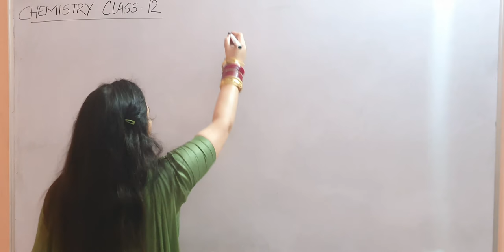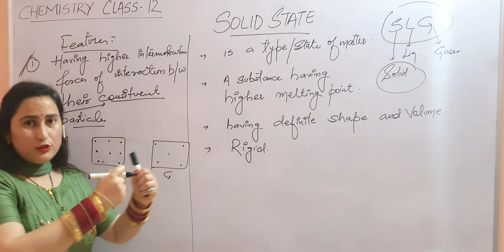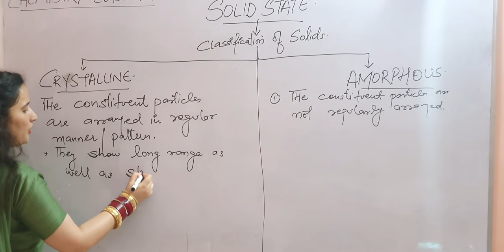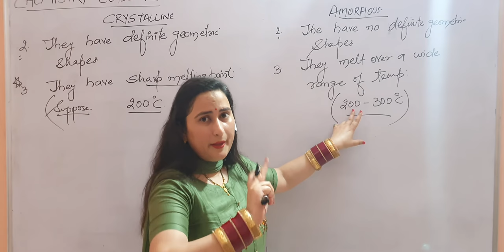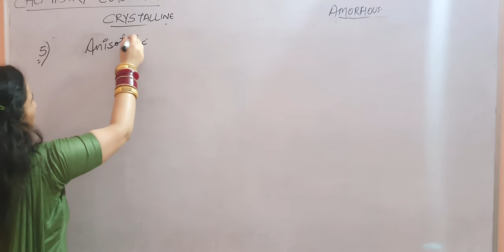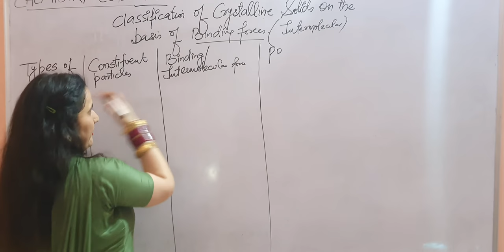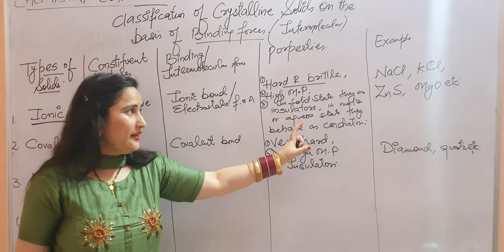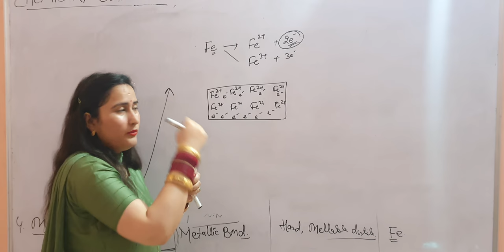CHEMISTRY (CLASS 12th) SOLID STATE (LECTURE -1) BY GEETANJALI SHARMA